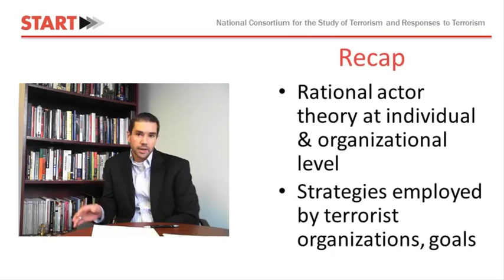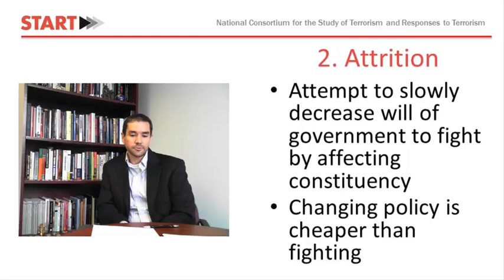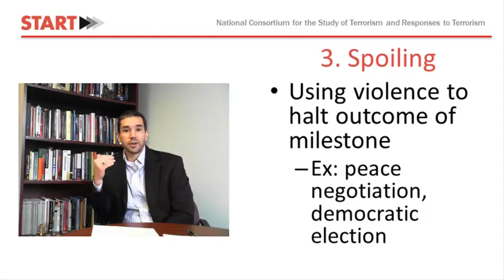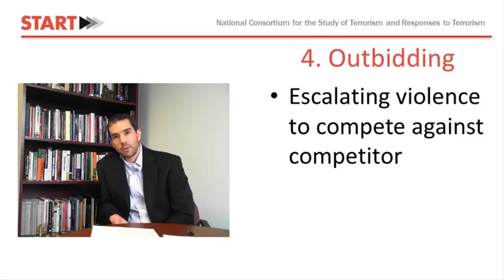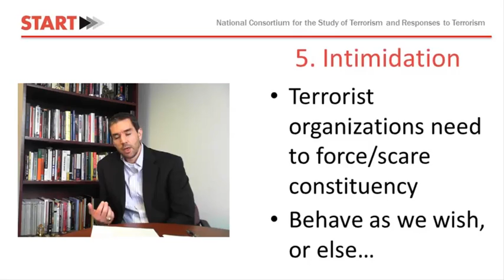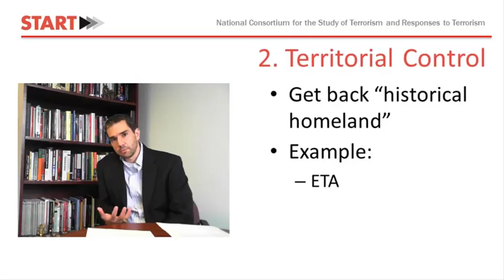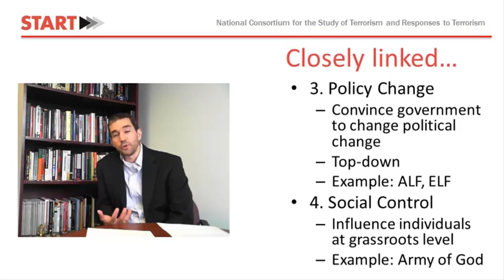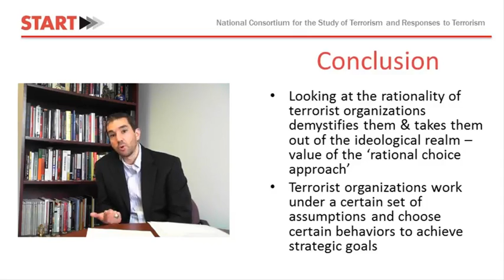5 2 Strategic Logic